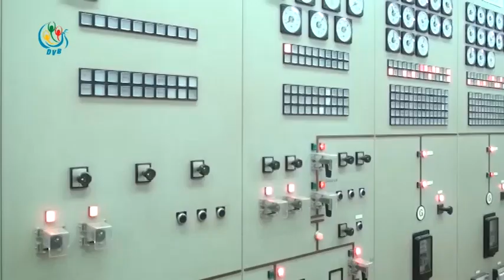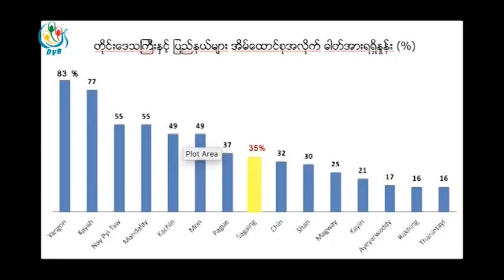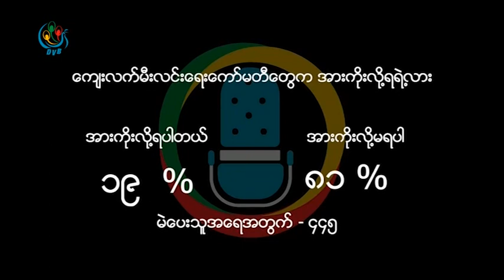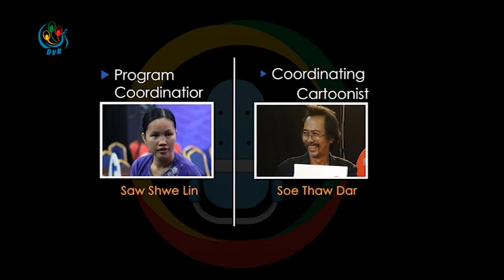DVB - "ေက်းရြာေတြ ဘယ္ေတာ့ မီးလင္းမလဲ?"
“လွ်ပ္စစ္ဓါတ္အားနဲ ့ပက္သက္လို ့ေက်းရြာမီးလင္းေရးေကာ္မတီဆိုတာ ေက်းရြာအလိုက္ ေဆာင္ရြက္ထားတာ ရွိပါတယ္။ အေတာ္မ်ားမ်ားကေတာ့ ပံုမွန္လည္ပတ္ႏိုင္ျပီးေတာ့ ဂုဏ္ယူေလာက္စရာေတြရွိပါတယ္။ သို ့ေသာ္ တခ်ိဳ ့တခ်ိဳ ့ေသာေနရာေတြမွာက်ေတာ့လည္း အဂတိလုိက္စားမွဳေတြရွိပါတယ္။ မေက်နပ္လို ့တုိင္ၾကားတဲ့ အခ်က္အလက္ေလးေတြက ရွိပါတယ္။”

ဦးေက်ာ္ဆန္း၊ ဥကၠဌ (စက္မွဳလက္မွဳစြမ္းအင္ႏွင့္ လွ်ပ္စစ္ဆုိင္ရာေကာ္မတီ။ စစ္ကိုင္းတိုင္း ေဒသၾကီး လႊတ္ေတာ္)

“၂၀၀၁၆-၁၇ မွာ စစ္ကိုင္းတုိင္းရဲ ့ရြာေပါင္း ၂၄၀ကို ဆိုလာနဲ ့မီးလင္းေရးလုပ္ငန္းေဆာင္ရြက္ခဲ့ပါတယ္။ ၂၀၁၇-၁၈ အတြက္ေတာ့ ရြာေပါင္း ၁၃၃ ရြာကို Solar Home System (တစ္အိမ္သံုးဆိုလာနဲ ့အိမ္တြင္းမီး၅ ပြင့္ပါမယ္။ TV ေလးနာရီၾကည့္လို ့ရမယ္ တယ္လီဖုန္းအားသြင္းလို ့ရမယ္) နဲ ့ေဆာင္ရြက္သြားမွာျဖစ္ပါတယ္။ ထူးျခားတာ ကေတာ့ ျပည္သူလူထုက ထည့္၀င္ရတဲ့ေငြလည္းရွိပါတယ္။”

အထူးဧည့္သည္။ ဦး၀င္းေက်ာ္မ်ဳိး(ညႊန္ၾကားေရးမွဴး၊ ေက်းလက္ေဒသဖြံျဖိဳးတိုးတက္ေရးစီးဌာန)

“လွ်ပ္စစ္မီးရရင္ ထမင္းခ်က္တဲ့ေနရာမွာ ထင္း၊မီးေသြးနဲ ့သံုးတာေတြေလ်ာ့ခ်ႏို္င္မယ္။ ထင္းမီးေသြး မသံုးေတာ့ရင္ လယ္သမားေတြရဲ ့ဘ၀တိုးတက္ရံုတင္မကဘူး သဘာ၀ပတ္၀န္းက်င္ထိန္းသိမ္းဖို ့သစ္ေတာ သစ္ပင္ျပဳန္း တီးမွဳေတြပါ ေလ်ာ့လာမွာျဖစ္တယ္။ ေက်းလက္ေတြမွာ အျမန္ဆံုးေဆာင္ရြက္ေပးႏိုင္ရင္ အေကာင္းဆံုးျဖစ္မွာပါ”
ဦးေဆြ၀င္း၊ ဥကၠဌ (ေတာင္သူလယ္သမားသမဂၢ ၊ စစ္ကုိင္းတုိင္း)

“စစ္ကုိင္းတုိင္းေဒသၾကီးမွာ ရြာေပါင္း ၆၀၀၁ ရြာရွိပါတယ္ ။ ဓါတ္အားစနစ္ကို ရာခုိင္ႏွဳန္းအားျဖင့္ တုိင္းရဲ ့ ေက်းရြာ၂၈ % ကမီးလင္းျပီးျဖစ္ပါတယ္။ အိမ္ေထာင္စုဦးေရ ၁၁ သိန္းေလာက္မွာ ၃ သိန္းခြဲကေတာ့ ႏိုင္ငံေတာ္ဓါတ္အားစနစ္ကေန ဓါတ္အားရရွိျပီးျဖစ္ပါတယ္။ စုစုေပါင္း အိမ္ေထာင္စုဦးေရ ၃၅%ကေတာ့ ဓါတ္အားစနစ္ကေန ဓါတ္အား ရရွိျပီးျဖစ္ပါတယ္။”
ဦးမ်ိဳးသန္ ့ထြန္း (ဒု- အင္ဂ်င္နီယာခ်ဳပ္၊ စစ္ကုိင္းတုိင္းလွ်ပ္စစ္ဓါတ္အားျဖန္ ့ျဖဴး ေရး )
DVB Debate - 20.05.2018